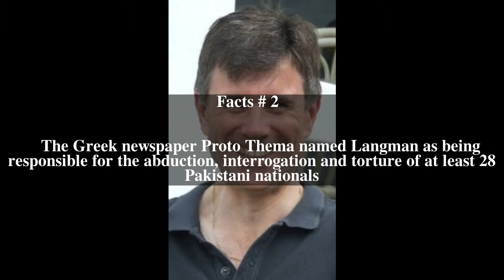Nicholas Langman Top # 6 Facts